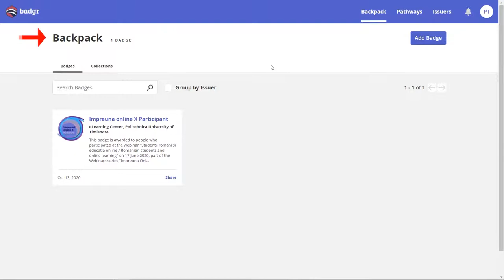Distribuirea unui certificat digital